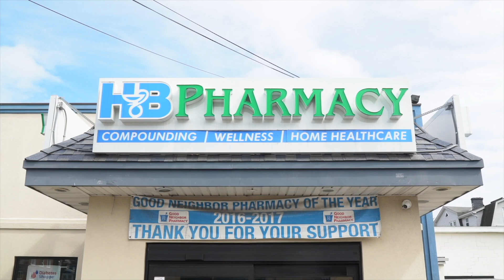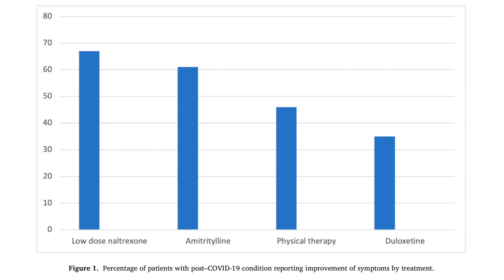Long Covid Treatment with Low Dose Naltrexone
Discover how low-dose naltrexone can help treat Long COVID symptoms. Watch now for expert insights and treatment options!

At HB Pharmacy, we collaborate closely with you and your physician to explore whether LDN is the right fit for your unique needs. As a compounding pharmacy, we specialize in tailoring medications to match your individual requirements.